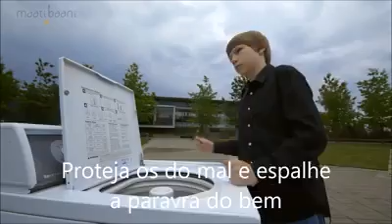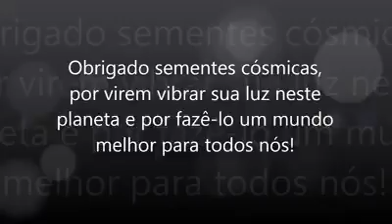Cure o mundo